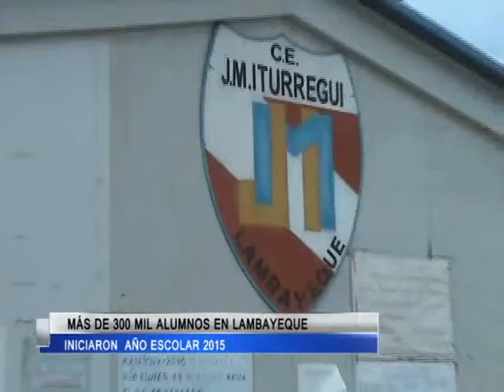INICIO AÑO ESCOLAR LAMBAYEQUE 2015 TLN CANAL 41